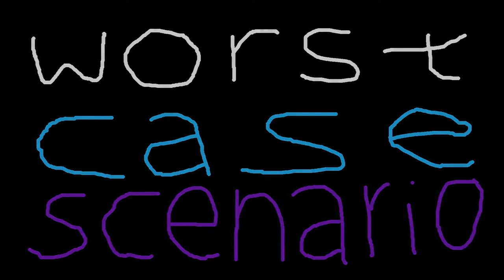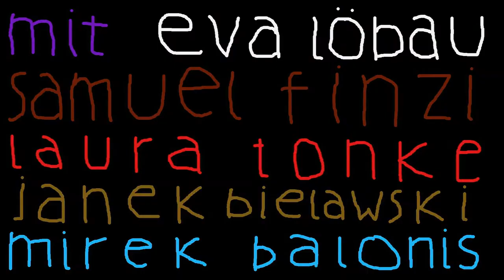Worst Case Scenario - Trailer 1 - Deutsch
Worst Case Scenario:
Schlimmer geht immer? Wohl nicht für Olga und Georg. Frisch getrennt sitzen der Regisseur und die Kostümbildnerin auf einem Campingplatz in Polen fest. Sie drehen eine Komödie über die Fußball-EM, der Film ist jedoch zum Scheitern verurteilt. Schauspieler und Handlung wechseln wie Spielertrikots und jeden Tag verlässt ein anderes Teammitglied das sinkende Schiff. Doch all das wird zur Nebensache als Olga erfährt, dass sie schwanger ist.
Während sich Georg hysterisch an seinen inneren künstlerischen Auftrag klammert, sucht Olga mit aller Kraft im polnischen Umfeld ihr Glück. Für beide ein aussichtloses Unterfangen. Am Ende bleibt Olga und Georg die Erkenntnis, dass ein Worst Case Scenario immer noch besser ist als gar kein Scenario.

Regie: Franz Müller
Cast: Eva Löbau, Samuel Finzi, Laura Tonke